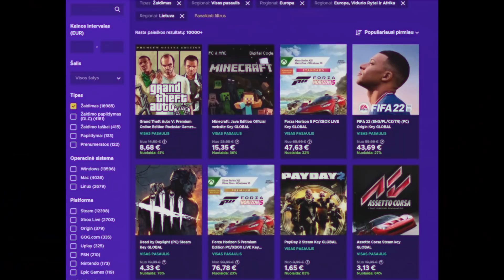Karšti Vyrai Apžiūri Minecraft 1.19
NEBEŽAIDI? PARDUOK! Už pirmą parduotą prekę gauk +5 EUR!

Vyrai, kuriems karšta, apžiūri naują Minecraft 1.19 atnaujinimą ir kovoja su naujuoju bosu - Komendantu. Tai yra įspūdingas ir netgi kraupus atnaujinimas!